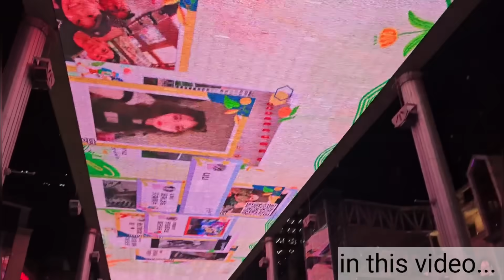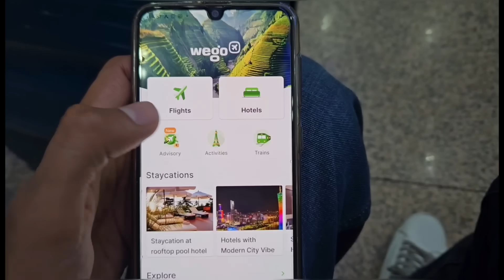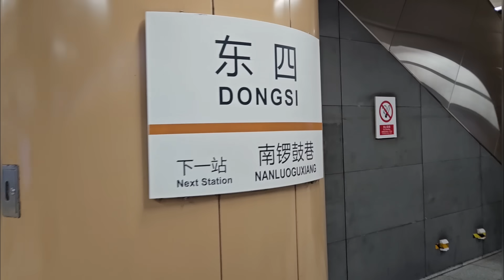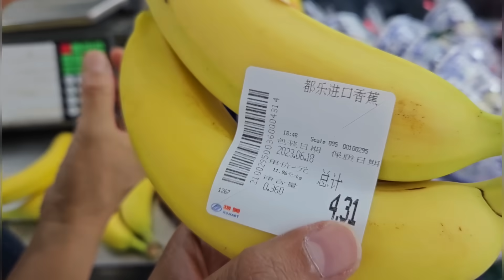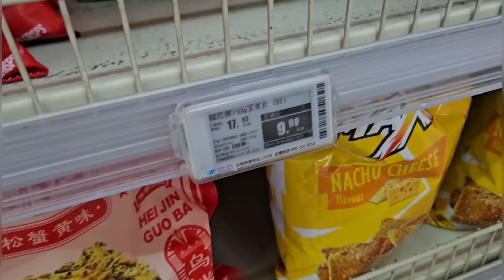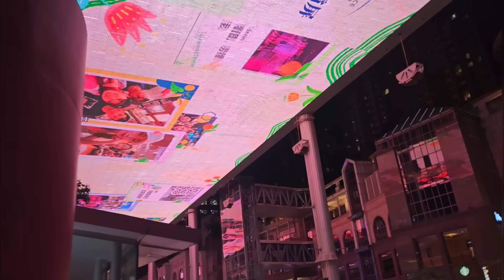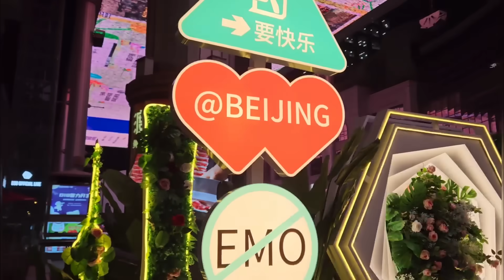Welcome to Beijing, Capital of China 🇨🇳 | Met Indian Family Living in China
Welcome to Episode 13th of Mainland China series. Today, we are heading to North of China, to Beijing, the Capital city of China. In this video, i am sharing the 1st impression of Beijing city. How different it is.